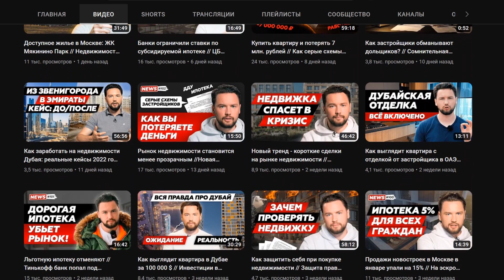Куда строить метро Новой Москвы?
Как развивать транспорт в новой москве? Нужна ли Бирюлевская линия? Что делать с Сокольнической линией? Можно ли продлить метро в подмосковье? Ответы на вопросы в данном ролике.